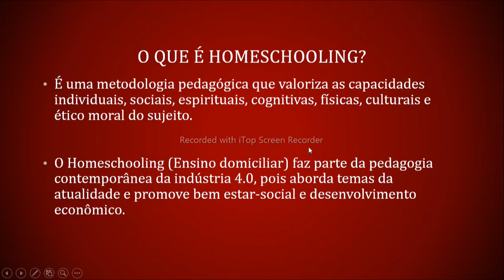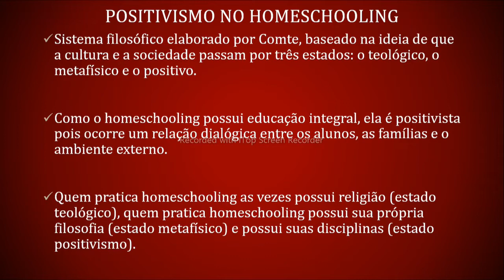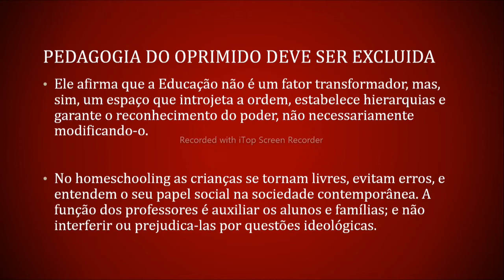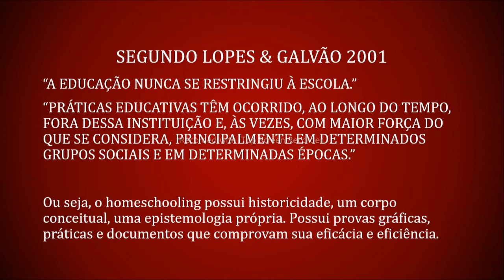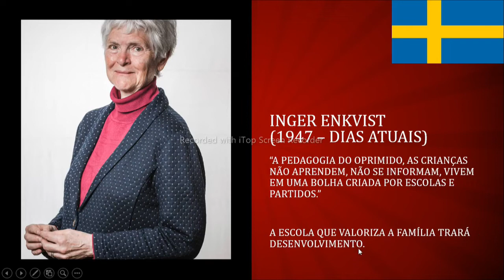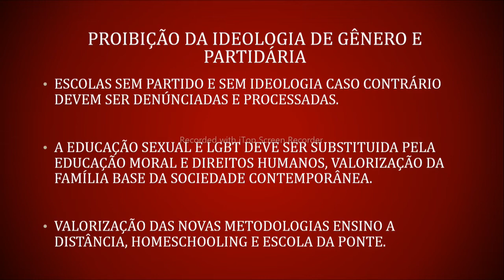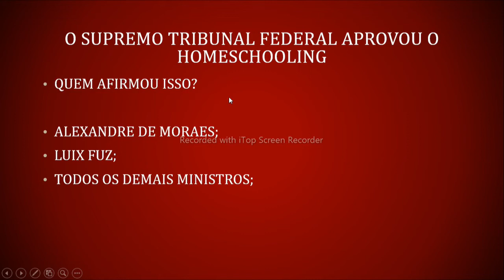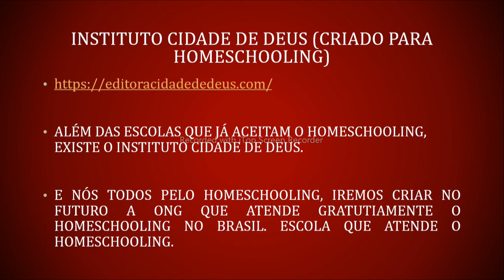DEFESA HOMESCHOOLING CONTINUAÇÃO (TEORIA POSITIVISTA)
Esse conteúdo é sem fins lucrativos, nosso missão é divulgar o homeschooling.

Eis a teoria e prática do homeschooling explicado nesse vídeo e por que deve ser aprovado baseado em:
ÉMILE DURKHEIM
MAX WEBER
LEV VYGOTSKY
RUDOLF STEINER
ARISTÓTELES
JAMES HECKMAN
LOPES & GALVÃO
KARL MAX
PIERRE BOURDIEU
INGER ENKVIST
AUGUST COMTE
FREDERICH ENGELS

ONU - DECLARAÇÃO UNIVERSAL DOS DIREITOS HUMANOS
CONSTITUIÇÃO CIDADÃ DE 1988
STF APROVOU O HOMESCHOOLING POR UNANIMIDADE, FALTA APENAS LEGISLAR POR LEI SEGUNDO ALEXANDRE DE MORAES.